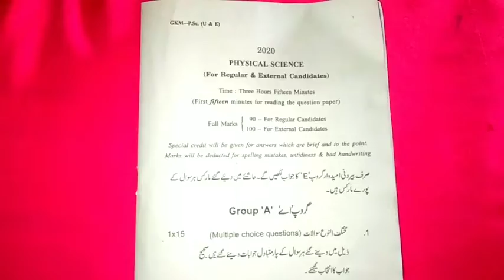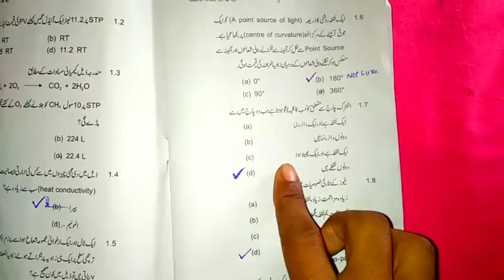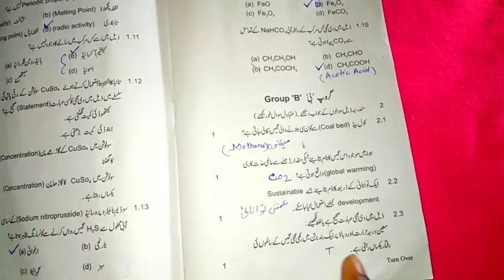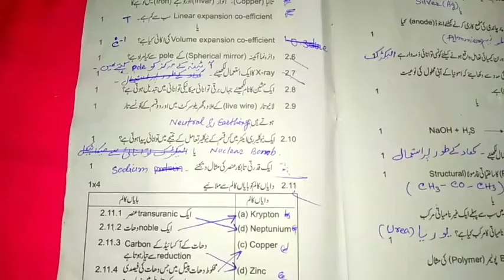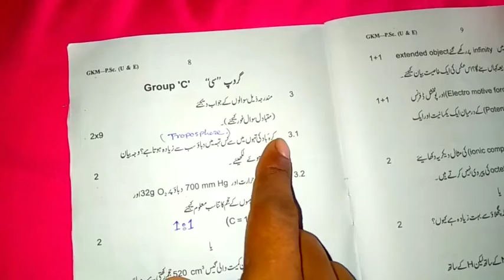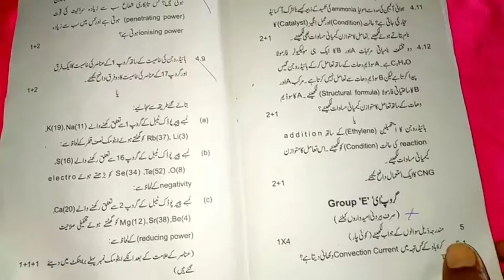Madhyamik physical science solved paper WB board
WBBSE Madhyamik solved paper of physical science 2020 West Bengal syllabus all MCQ and s.a.q ANSWER AND QUESTION 2020 . Physical science solved paper 2020 suggestion final exam of West Bengal. Last minute suggestion for physical science half West Bengal syllabus. Hundred percent correct.